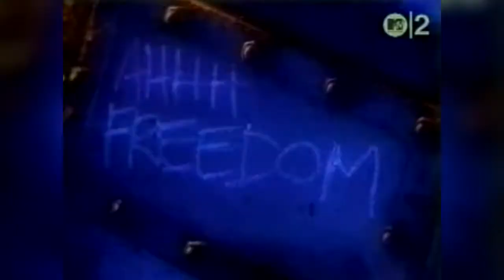Clivilles & Cole - C+C Music Factory MTV "Medley"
Sello: Columbia ‎– 469446 2, Columbia ‎– COL 469446 2
Formato: CD, Compilation
País: Europe
Fecha: 11 Feb 1992
Género: Electronic
Estilo: House